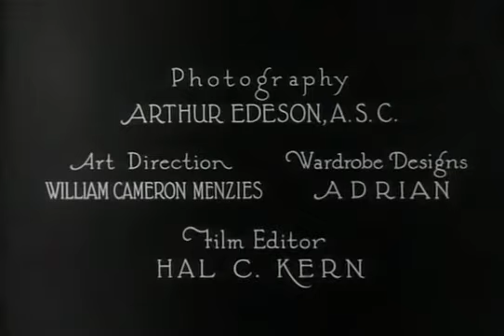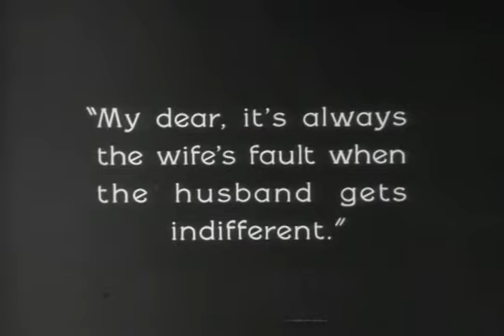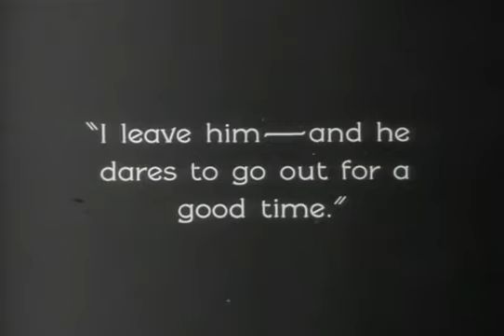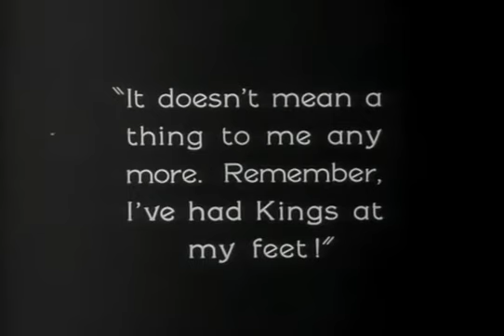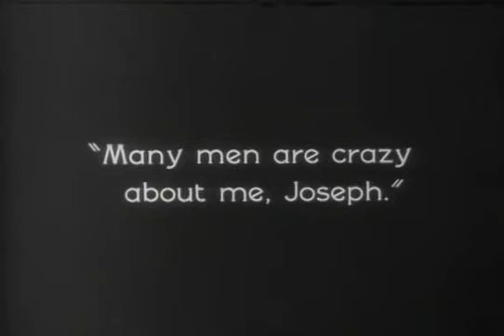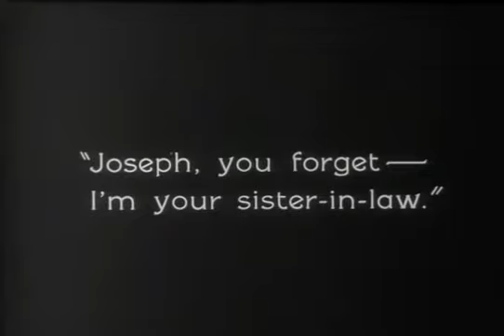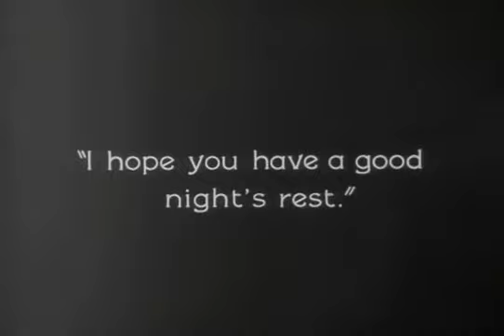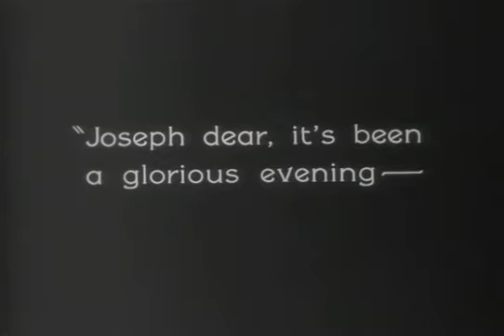Her Sister From Paris (Public Domain Movies) 1925 Full Movie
Synopsis
In Vienna, a famous novelist and his wife have an argument and she leaves to go and stay with her mother. At the railway station, she meets her identical twin, a celebrated dancer in Paris, who agrees to play a trick on her husband to help rekindle their marriage. Before long both the novelist and his friend, an official at the British Embassy, have fallen in love with her.

Cast
Constance Talmadge as Helen Weyringer / La Perry
Ronald Colman as Joseph Weyringer
George K. Arthur as Robert Well
Gertrude Claire as Anna - the Housekeeper
Mario Carillo as The King
Ellinor Vanderveer as Theatre Patron